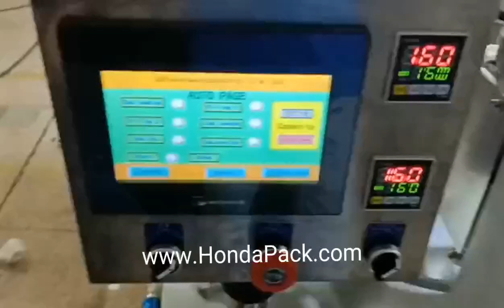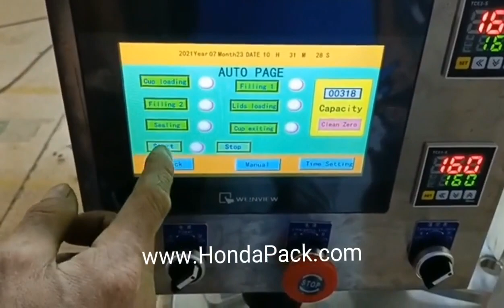Economic Filling and Sealing Machine for coffee capsule and pod K-cup coffee capsule dolce gusto